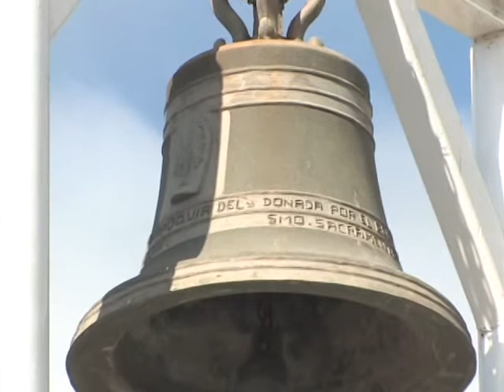Continúan celebraciones en la parroquia del Santisimo Sacramento en Rosarito